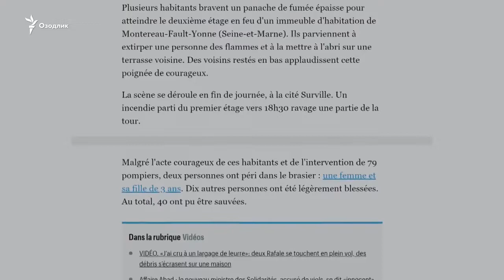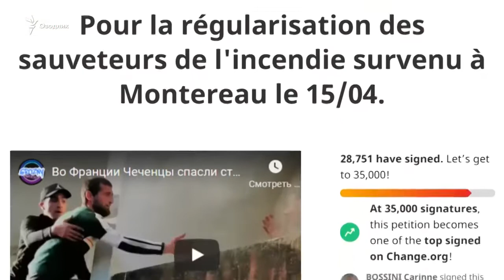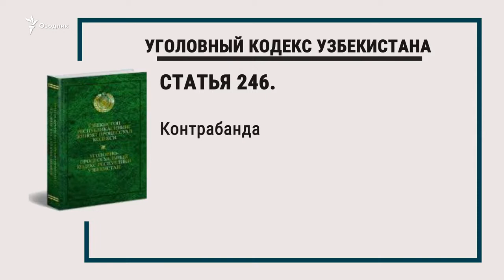Узбекский беженец, превратившийся во Франции в героя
Во время страшного пожара во Франции свидетели спасают пожилого мужчину. Пожарные еще не прибыли на место происшествия. Пока свидетели стояли в оцепенении, четверо парней взяли инициативу в свои руки. Они вскарабкались на балкон для того, чтобы спасти жизнь пожилому мужчине.